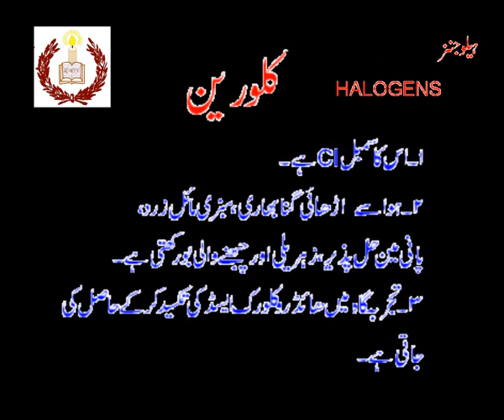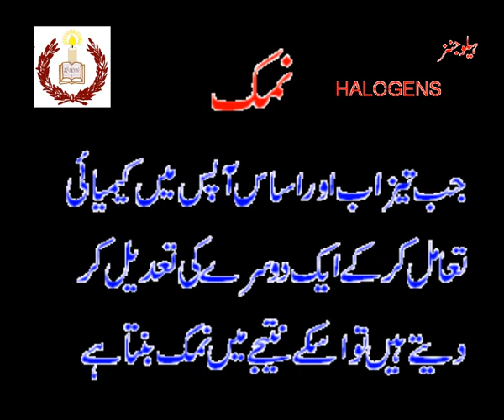Chemistry for Matric...Halogens...Academy,s video...wmv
Chemistry for Matric...Halogens...Academy,s video...